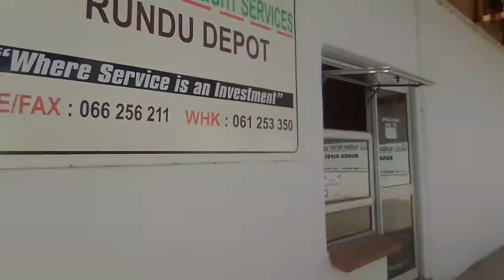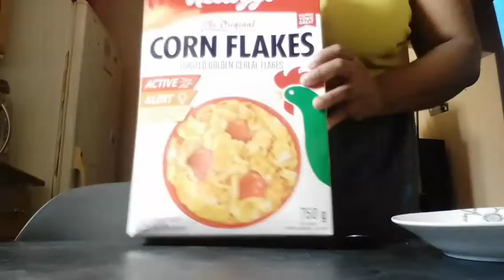VLOGMAS DAY 9 : COOK WITH IDA , GETTING PACKAGES + STAYING UP LATE WITH YOLANDA AS SHE STUDIES ❤️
... Hey loves. Hope y'all like this vlog. I didn't do much but hope y'all like this vlog.

I love you all so much. Stay kind always.
I will see you all in the next vlog. God bless you all ❤️❤️